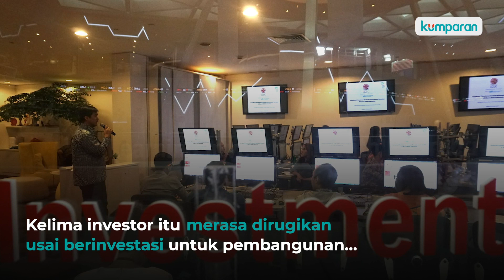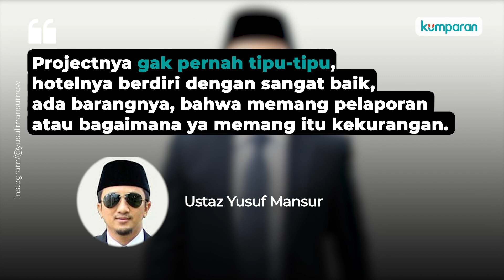Ustaz Yusuf Mansur Digugat Rp 5 Miliar Terkait Investasi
Ustaz Yusuf Mansur angkat bicara soal gugatan secara perdata oleh lima orang yang mengaku sebagai investornya. Nilai gugatan tersebut mencapai Rp 5 miliar.
Gugatan terhadap Ustaz Yusuf Mansur teregistrasi dengan nomor 211/Pdt.G/2020/PN Tng.

Kelima investor itu merasa dirugikan setelah berinvestasi dalam pembangunan Condotel Moya Vidi di Yogyakarta dan Hotel Siti di Tangerang, Banten, dalam kurun waktu 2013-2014. Selengkapnya, simak video berikut.